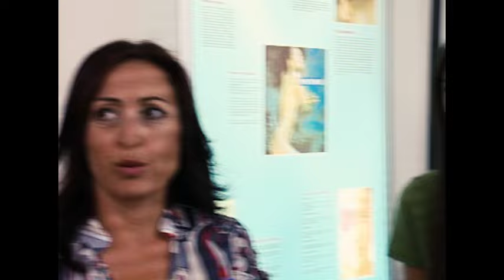Arka Sokaklar Komedi - Suat Botoks Yaptırdı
İyi Seyirler.

İyi Seyirler.